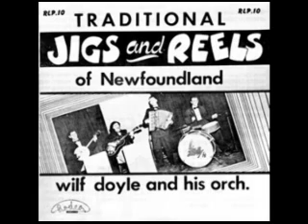WILF DOYLE AND HIS ORCHSTRA - BILL WISEMEN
NEWFIE